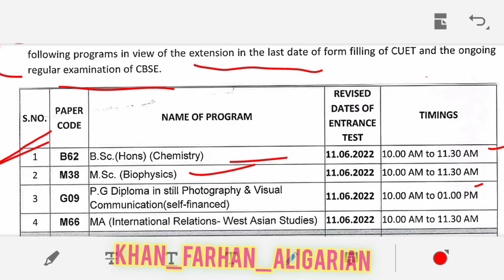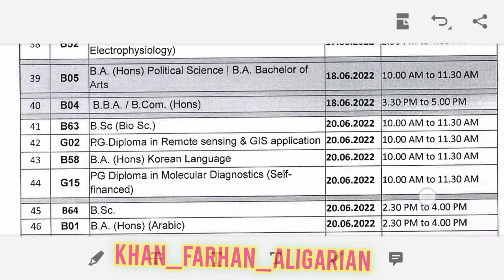JMI entrance exam postponed| revised schedule of entrance Test| jmi new entrance datesheet